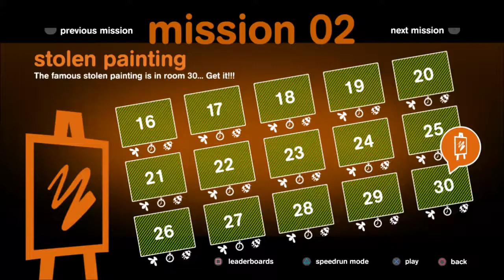Spy Chameleon - Mission 02: Stolen Painting - Level 18: All Flies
Spy Chameleon
Mission 02: Stolen Painting
Level 18: All Flies

No commentary.